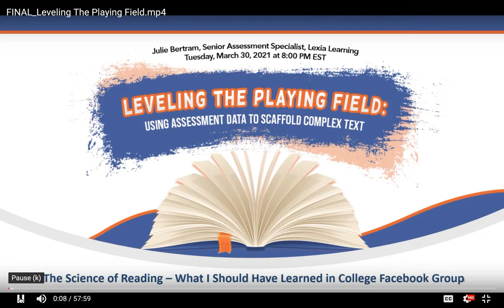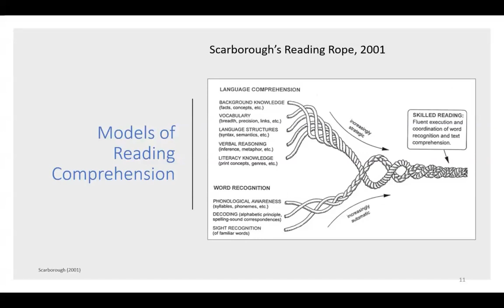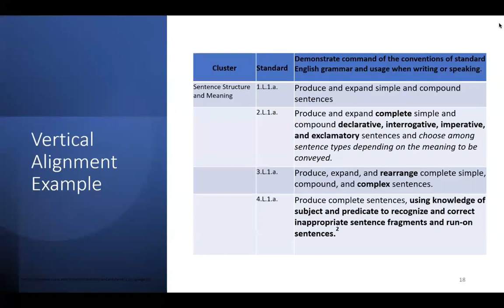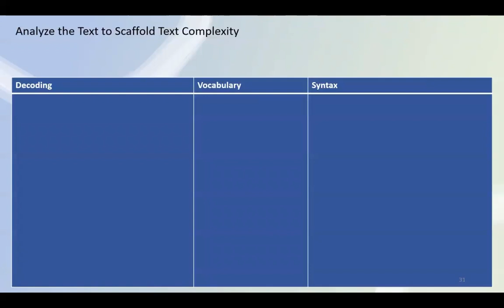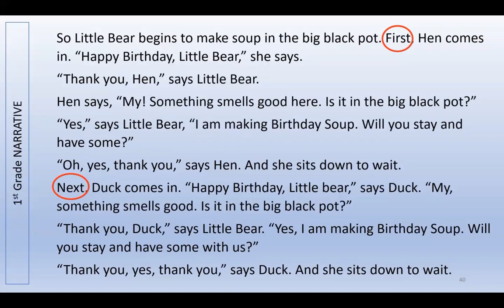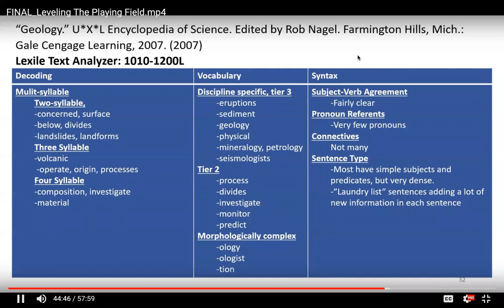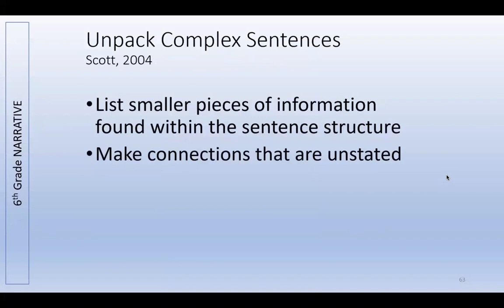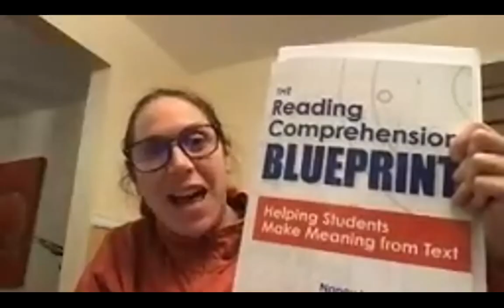Leveling the Playing Field by Julie Beltram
Using Assessment Data to Scaffold Complex Text